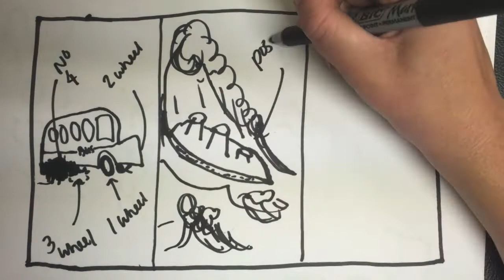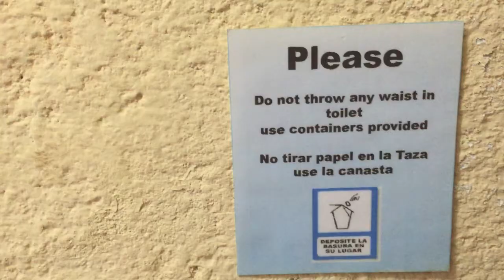24 Hours to Guatemala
Music
Shine (Kygo Remix)-Benjamin Francis Leftwich
Quiet Nights-Catching Files
Jubel-Klingande